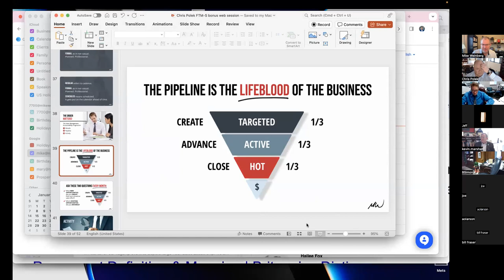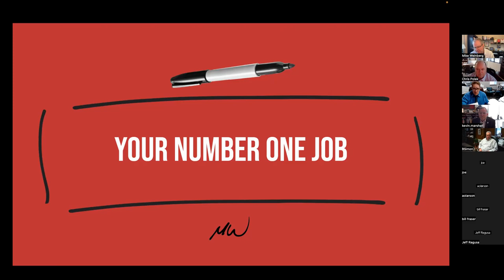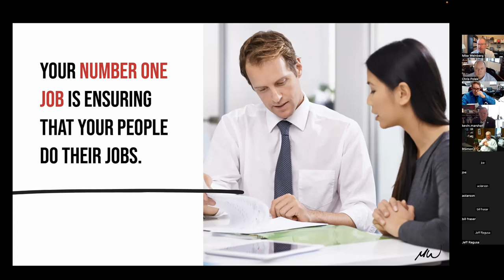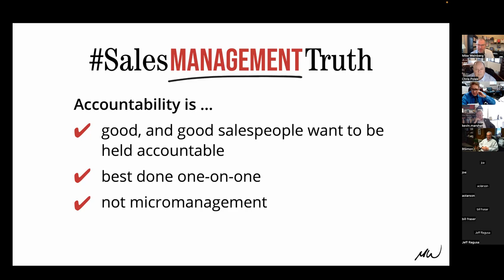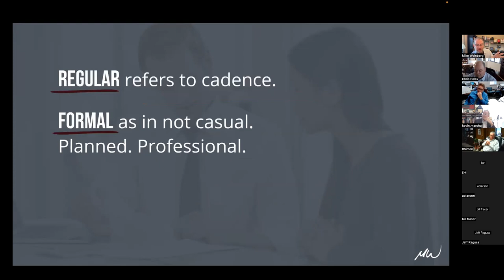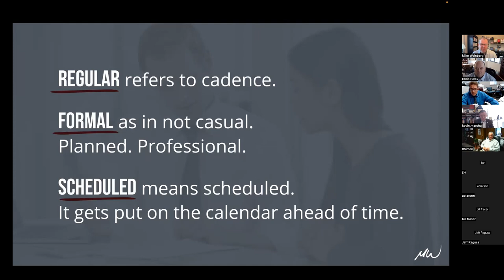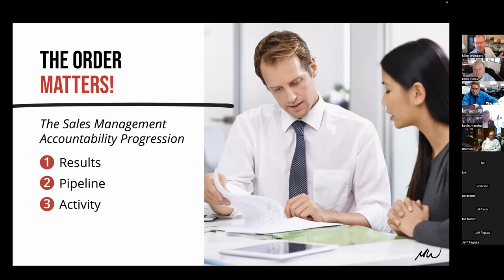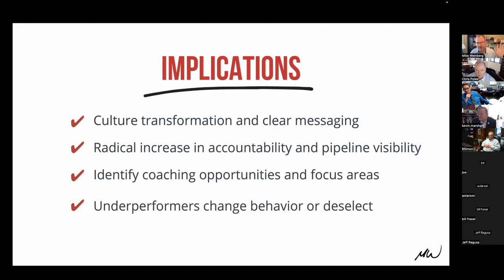Mike Weinberg with Polek & Polek: First-Time Sales Manager Webinar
Great discussion on sales management effectiveness and sales challenges with author Mike Weinberg.  Some of the things you will learn:

- The #1 thing that transforms culture and results
- 3 pieces of the puzzle to win new business
- How to hold an accountability meeting without coming across like a jerk or micro manager
- 3 verbs that matter in sales